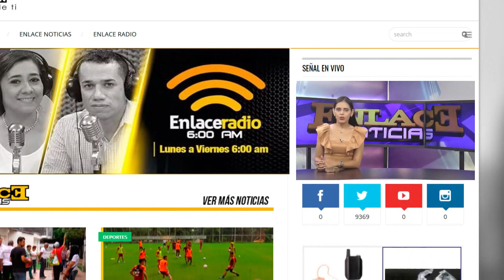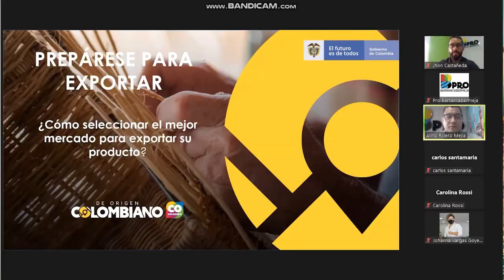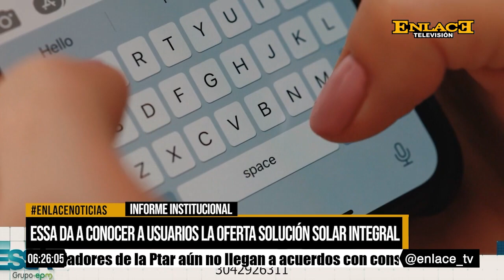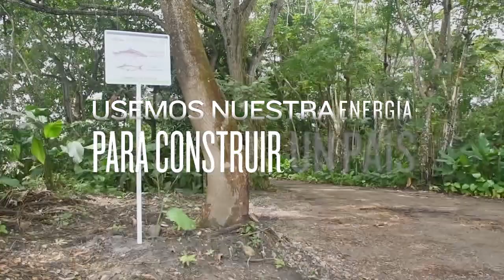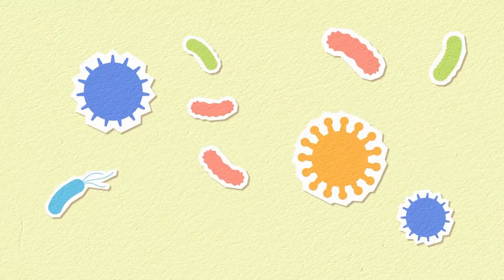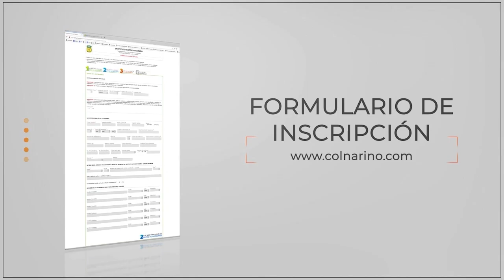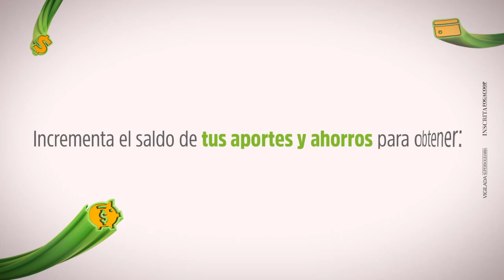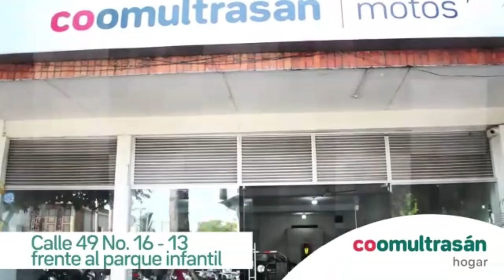Enlace Noticias Noche [19 de octubre de 2022 ]